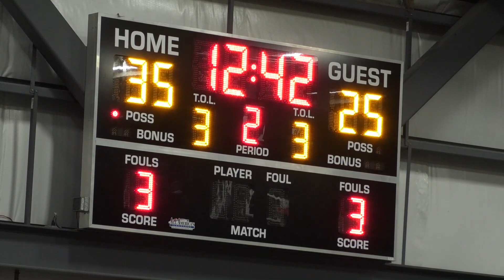Team Drive v Smoke Em - Leewood Basketball - Summer '23